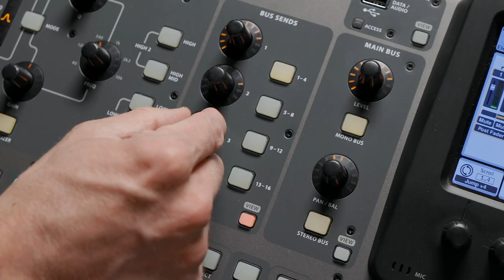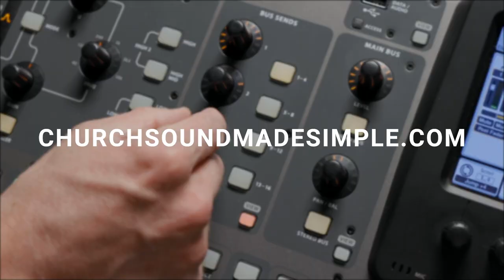Recruiting Tech Team Members | Church Sound | ft. James Wasem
Get access to stress-free training to help you create great sound at church:

One of the most challenging things about church sound is recruiting volunteers.

We like to blame it on the overwhelming complexity. But most times, we are shooting ourselves in the foot by running people off without even realizing it.

In this video, James Wasem shares how to:

✅ Make your tech team more inviting
✅ Create a healthy tech team culture
✅ Help team members grow

---Full Post---